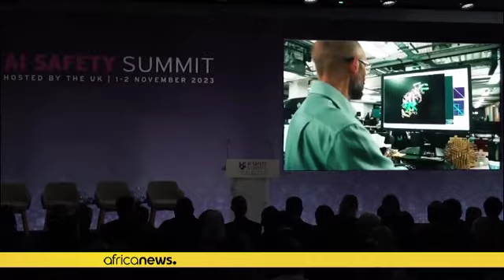Etats-Unis, Chine et UE signent une première déclaration mondiale sur les risques de l'IA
La Chine, les Etats-Unis, l'UE et une vingtaine de pays ont signé mercredi au Royaume-Uni la déclaration de Bletchley pour un développement "sûr" de l'intelligence artificielle (IA), lors du premier sommet international consacré à cette technologie à l'essor fulgurant.